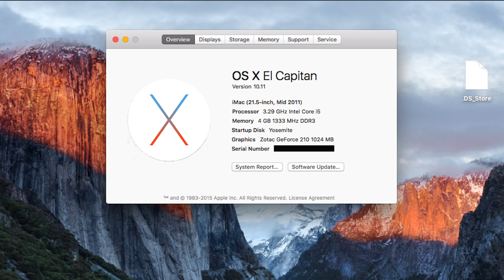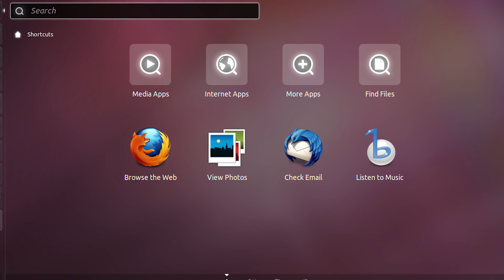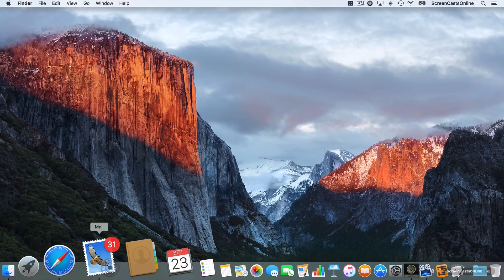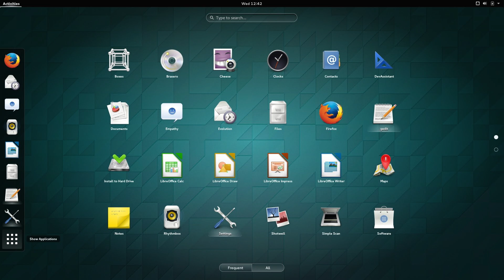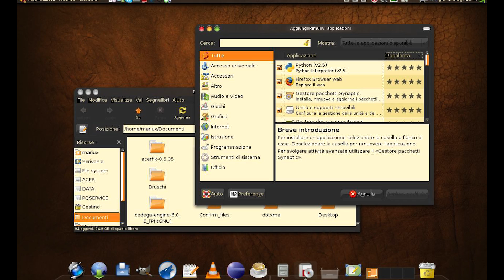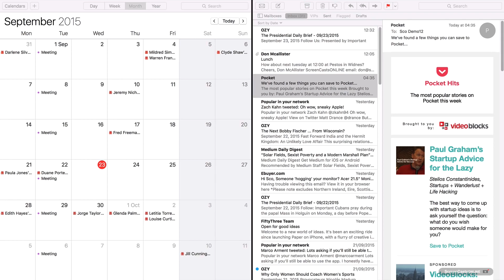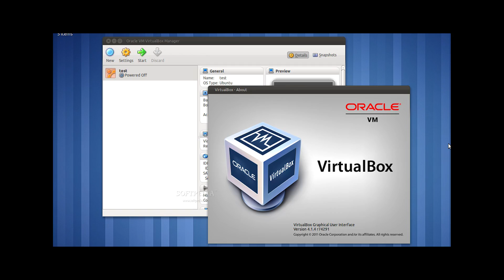Mac OS X El Capitan vs Windows 10 vs Ubuntu 15.04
Versions taken into consideration :
Ubuntu - Ubuntu 15.04 Vivid Vervet
Mac OS X 10.11 El Capitan
Windows 10 (Updated upto 30th September, 2015)

Timeline of the video :
1. Look & Feel - 00:51 : 02:02
2. Available Softwares - 02:03 : 03:26
3. Gaming - 03:27 : 04:41
4. Customization - 04:48 : 05:50
5. Performance - 05:52 : 07:00
6. Virtualization - 07:01 : 08:36
7. Conclusion - 08:45 : 09:02

Simplex - Simplifying Tech

Do get in touch with us and help us with all the constructive criticisms